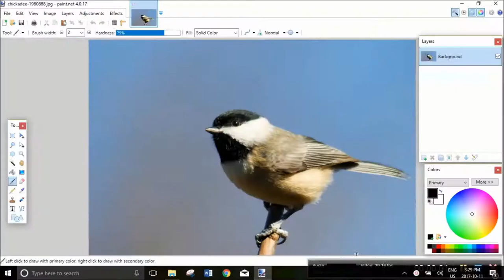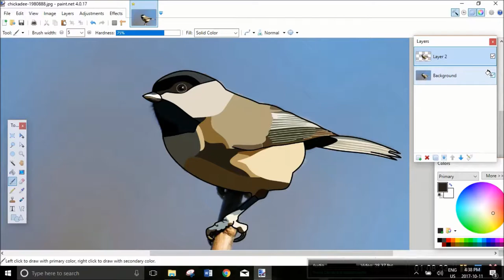Turning a Photo Into a Cartoon- Chickadee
If you would like to see your photo cartoonized and featured in one of my videos send it to me at , or write your animal suggestions in the comments below.

For sneak peeks, and progress pictures check out:
theartfulbirder on Instagram

Chicka dee dee dee